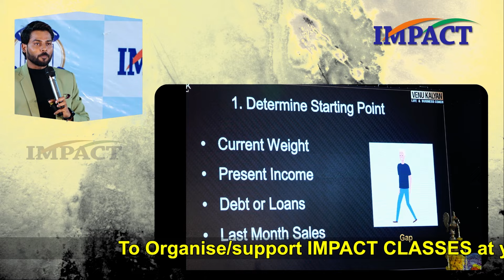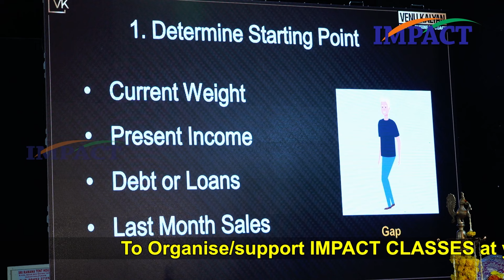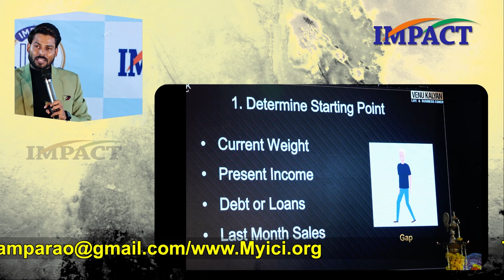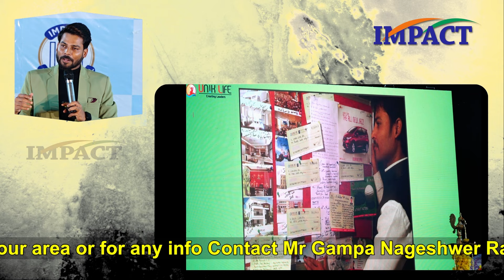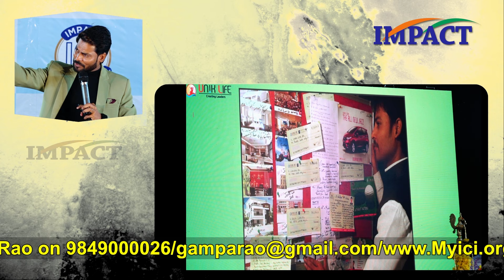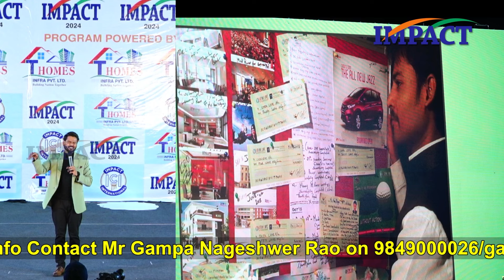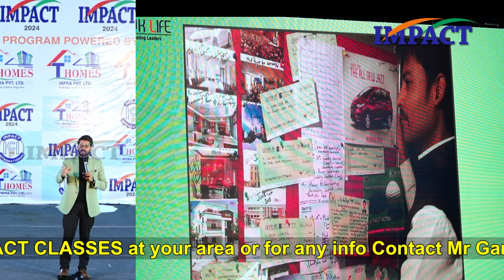ఇది ఒకటి మీరు చేస్తే మీరు పెట్టుకున్న ప్రతి గోల్ రీచ్ అవుతారు Venu Kalyan | IMPACT | 2024